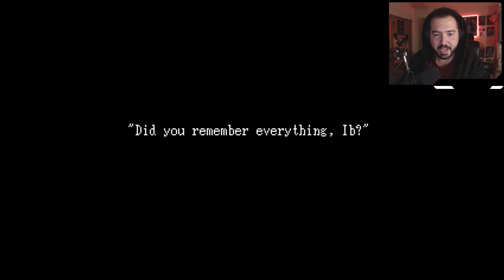Ib: Part 1 - KISS FROM A ROSE (Pixel Horror)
Time for another pixel horror adventure mi duds! Join me and Ib in her art gallery nightmare!